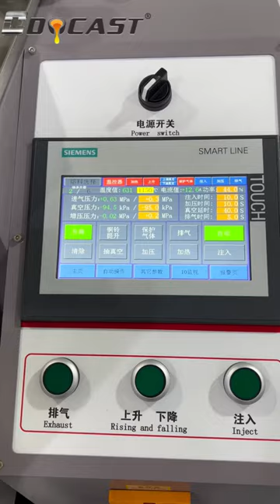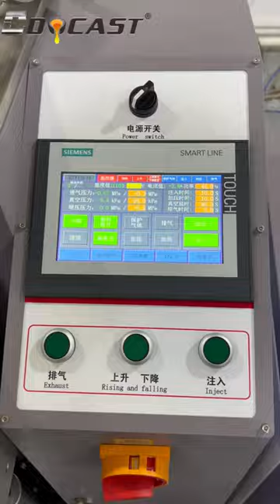How to make high quality jewelry?---CDOCAST automatic vacuum pressurized jewelry casting machine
CDOCAST new design vacuum pressurized jewelry casting machine is specially designed for casting gold, silver, copper, and alloy jewelry. The max pressure can reach 0.3MPa. The entire casting machine is under a vacuum and protective gas which makes the jewelry uniform and has no pores.